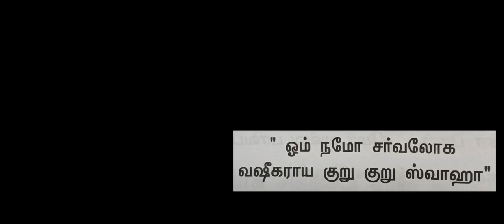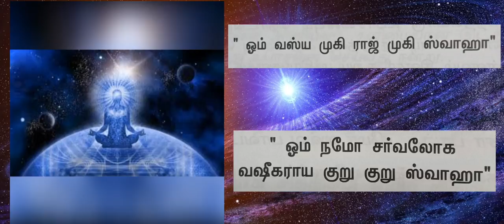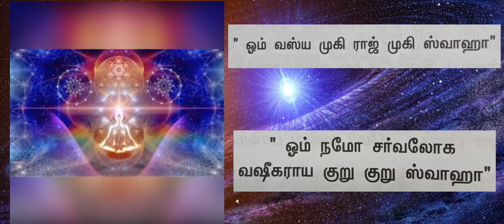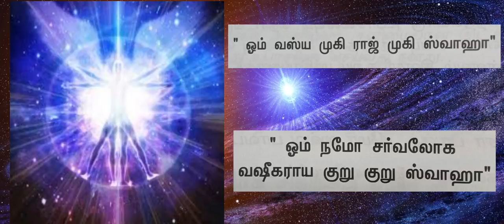வசீகரமாய் திகழ கூடிய அற்புத மந்திரம் | Mandhirams